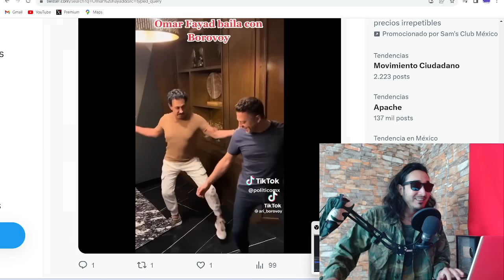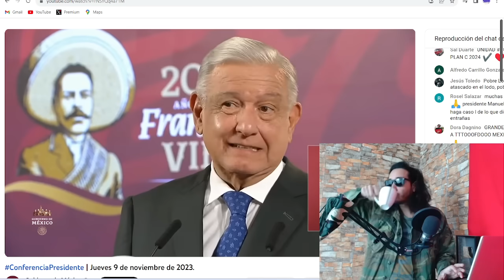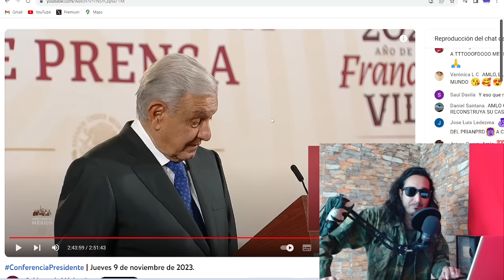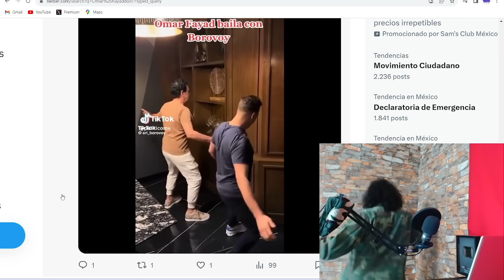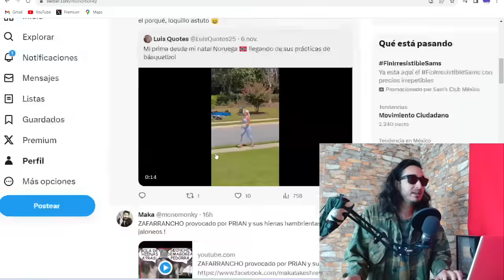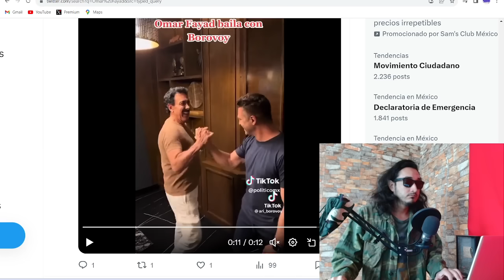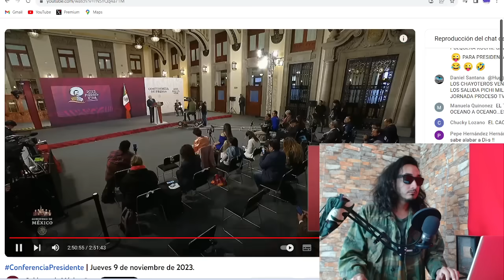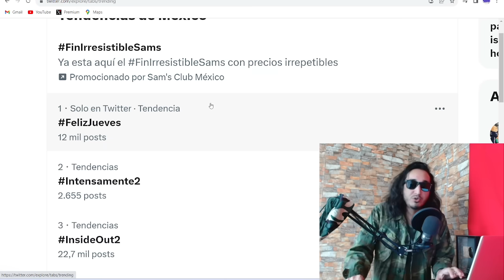CON LAS WEROTAS ! AMLO defiende a Omar Fayad para embajador en Noruega !